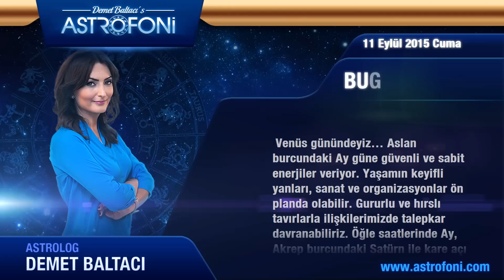BAŞAK burcu günlük yorumu, bugün 11 Eylül 2015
Başak burcu günlük 2015 astroloji ve burç yorumu videoları

Başak burç yorumu ve günlük astrolojik videolar. Başak günlük 2015 aşk, iş, para astroloji yorumu.

Başak günlük burç ve yeni ay, dolunay, retro döngüleri, kadın erkek etkileri, Jüpiter aslan burcunda, Jüpiter başak, Satürn yay, Satürn akrep, Venüs retro günlük yorumları.

Başak günlük yeniay ve dolun ay durumları, ay tutulması, güneş tutulması, tutulmalar, mars, venüs, jüpiter retro ile doğum haritası, horoskop ve astrolojik yorumlar.